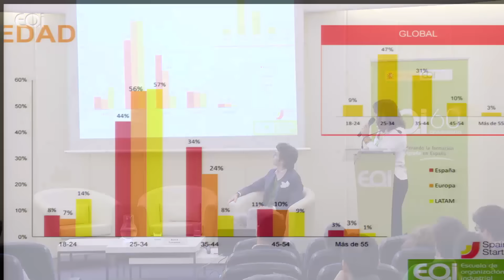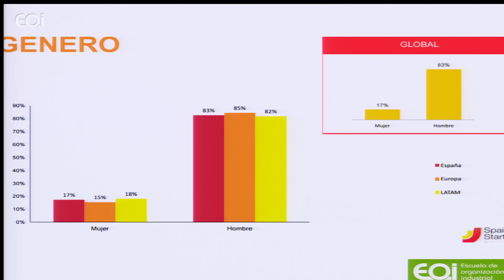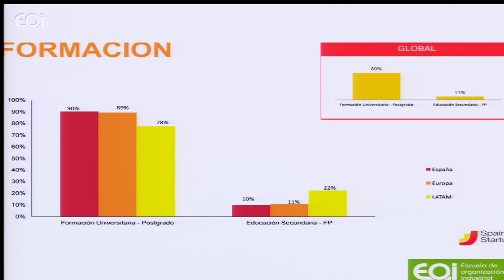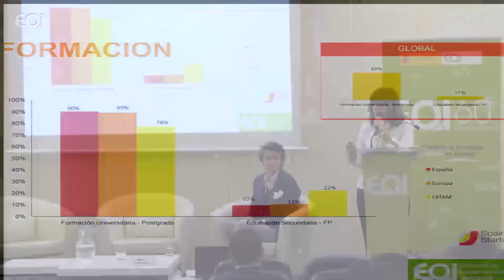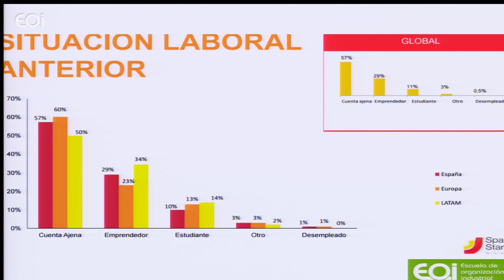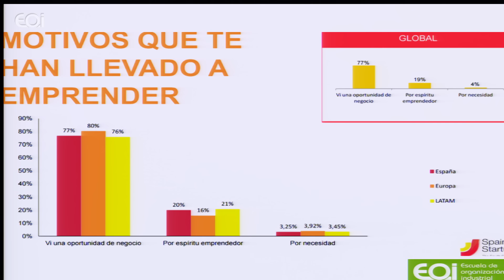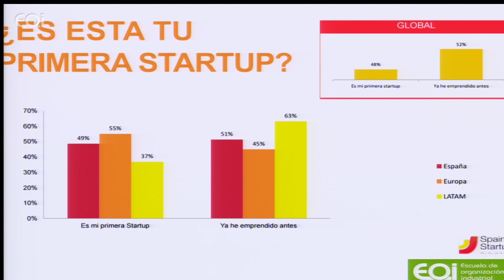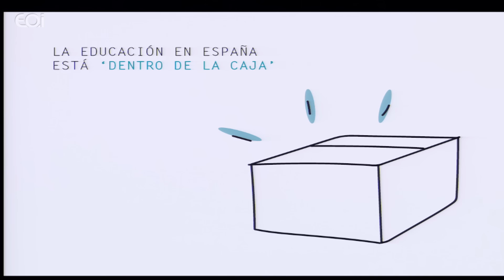Foro ''Volar alto: soñar, emprender, liderar''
Charla de Bosco Tamames sobre el emprendimiento